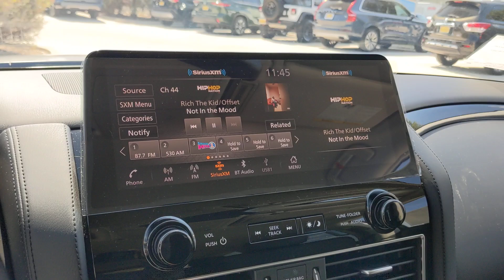2024 Nissan Armada SV San Antonio, Austin, Houston, New Braunfels, Helotes TX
New 2024 Nissan Armada SV available at Gunn Nissan located in 12838 San Pedro, San Antonio, TX, 78216.
Stock#: N240390 - VIN#: JN8AY2AC7R9195139

Enjoy the view of this   2024  Nissan ARMADA. Get into this upscale Armada and let the adventure begin! From its spacious cabin that seats 8 in refined comfort, to its standard driver-assist safety tech, to its massive towing capacity and available all-wheel-drive, this commanding SUV gives you the confidence to take on whatever the journey has in store. Make every adventure all it can be in this luxurious and powerful Armada. Come in for a fun and easy test drive. Our team will make it the best part of your day.